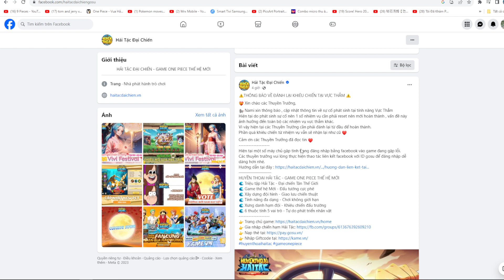Huyền Thoại Hải Tặc #179 - Code mới thứ 2 tướng mới vivi 9 sao - Game One Piece Luffy